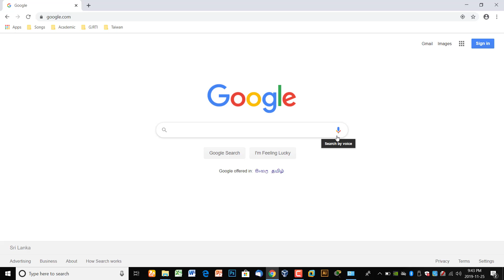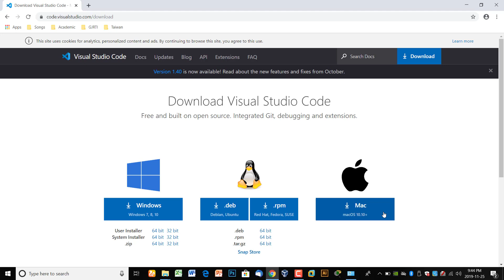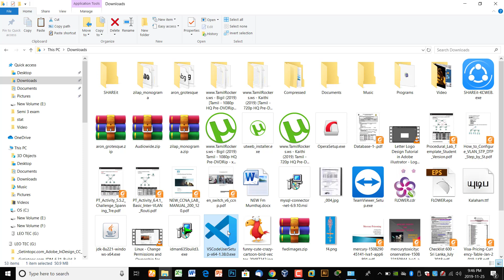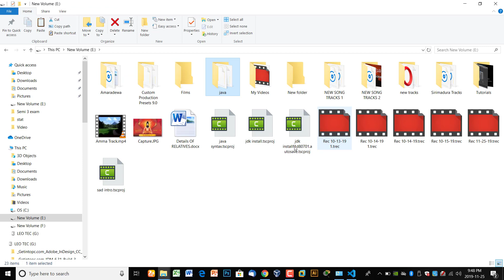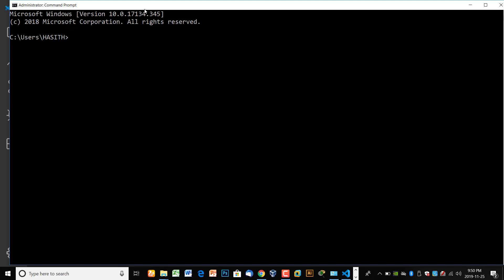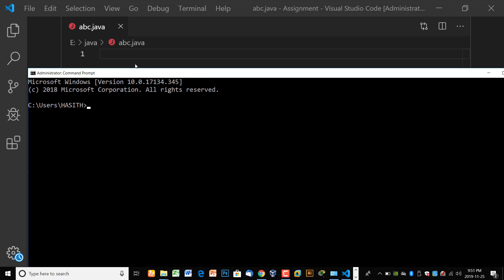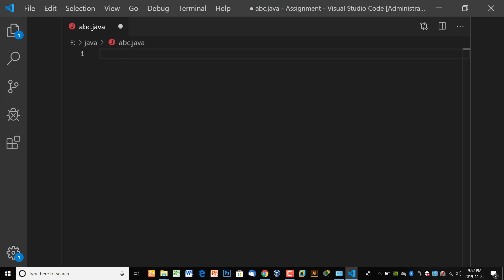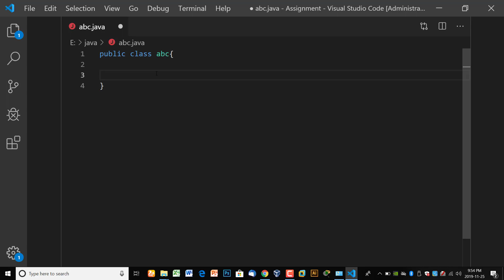Best Text Editor for All Programming Languages | NVQ 5 | Java in Tamil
If you want to learn java programming , very basically you should understand about java syntax. this videos i am going to explain about java basic syntax rules and CMD Setup.

Powered By: “Easy Learning ICT”